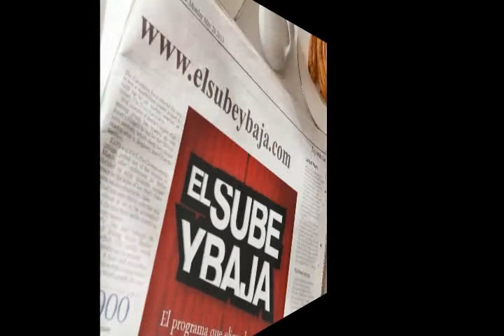ELÍAS VIÑOLES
Este martes, en la Emisión 1938 de "EL SUBE Y BAJA", recibimos la visita de uno de los protagonistas de "Vivir desconectados": ELÍAS VIÑOLES. Escuchanos, a partir de las 16 hs., en el programa radial de espectáculos que VOS elegiste.